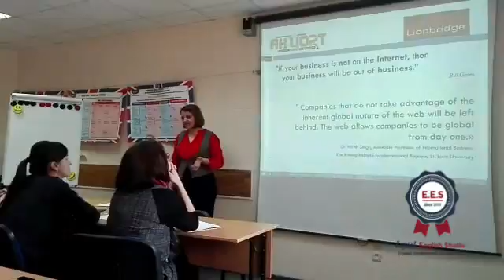Бизнес школа на английском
Мы приглашаем действующих бизнесменов и практикующих тренеров выступить на наших событиях, поделиться опытом. Узнайте о следующей школе по тел.